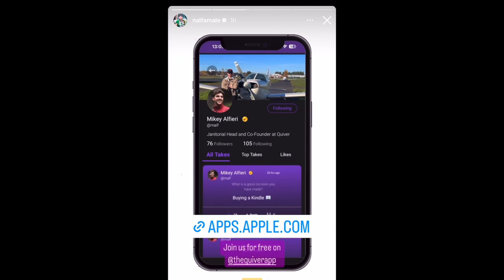Lions Football Pride: A Hidden Truth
Which Prague team will we get this ELF season?

In collaboration  with ​⁠@FirstDownMagazine

Sporify- Base Coverage
X- @JClay_15